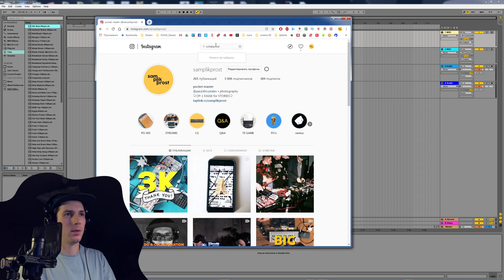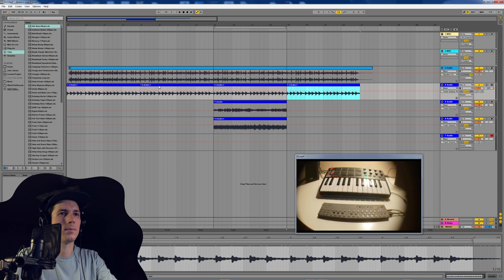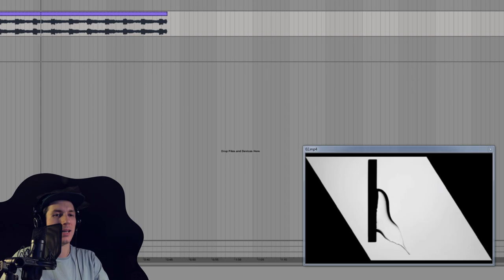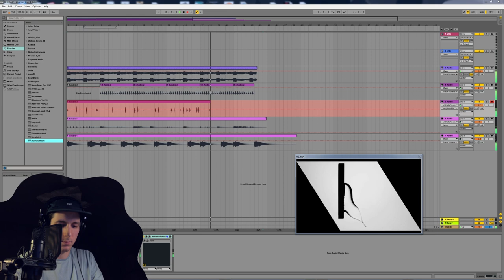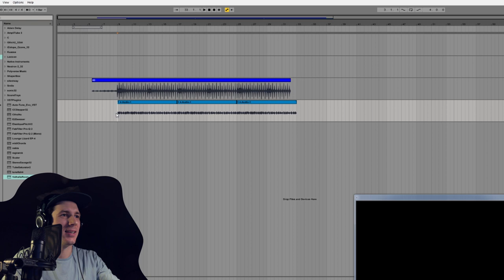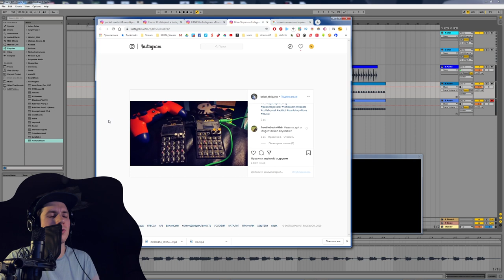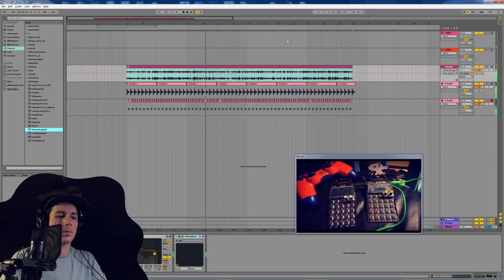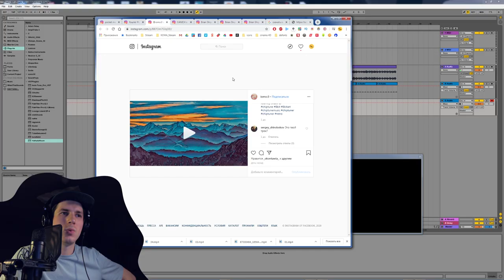ДЕЛАЮ ТРЕКИ С ПОДПИСЧИКАМИ из INSTAGRAM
petr pazyna
Prigaymishka
Вадим Минкин
Bryan Murphy